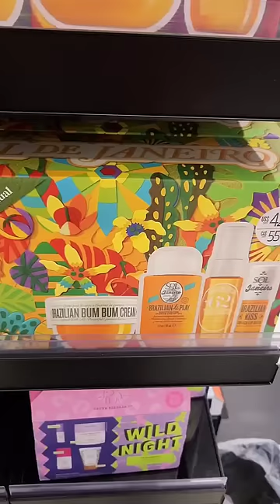longer vlog on my page. 🩷